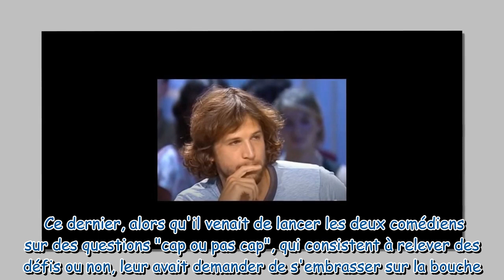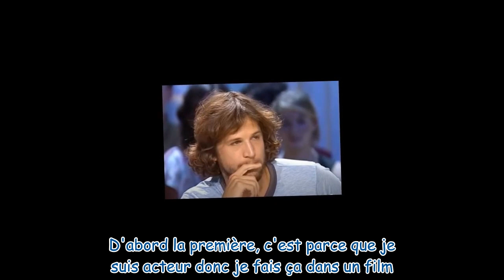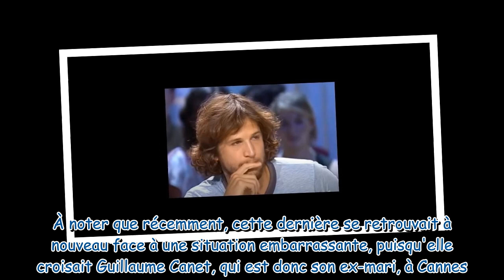Diane Kruger témoin d'une scène gênante entre son ex-mari Guillaume Canet et Marion Cotillard